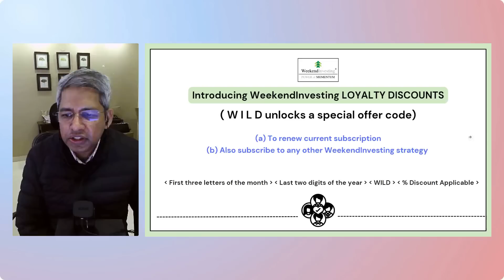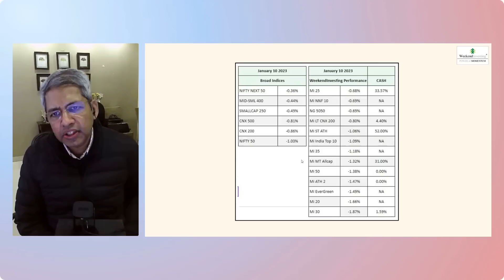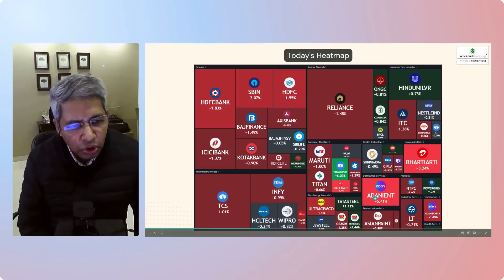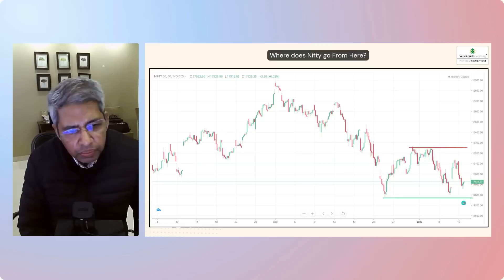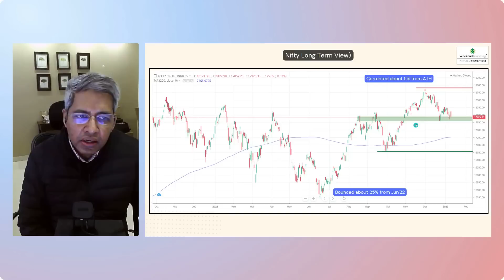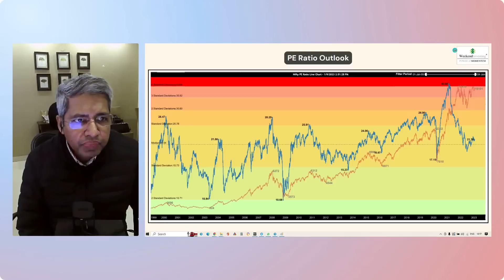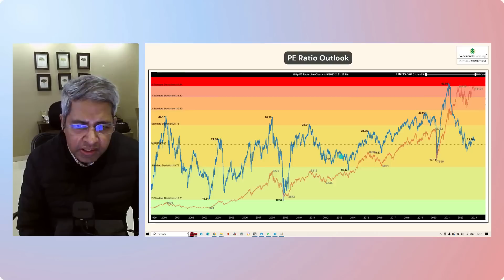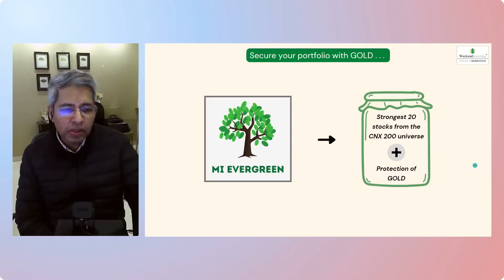Where does NIFTY go from here ? | Ep 330 | WeekendInvesting Daily Bytes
00:00 - Market Outlook
02:09-  WeekendInvesting Smallcase Performance
02:20 - Today's Heatmap
03:29 -  Where does NIFTY go from here ?

( PE chart credits : NiftyPE-Ratio.com )